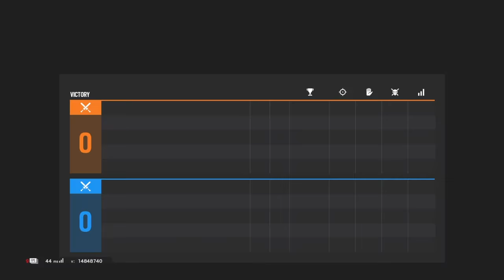First edited YT video*